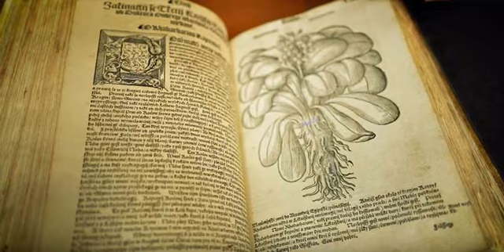Quest For The Healing Herbs by Vernon Howard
Group Discussion 13 Quest For The Healing Herbs by Vernon Howard

Artwork:  Unknown.